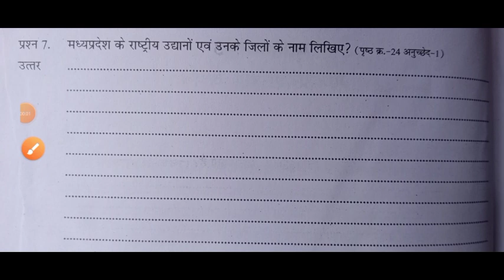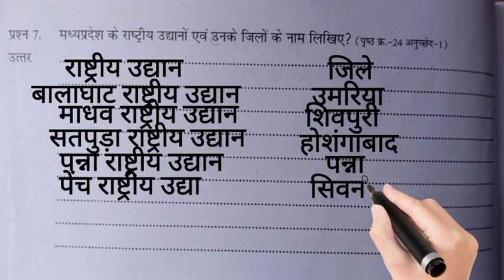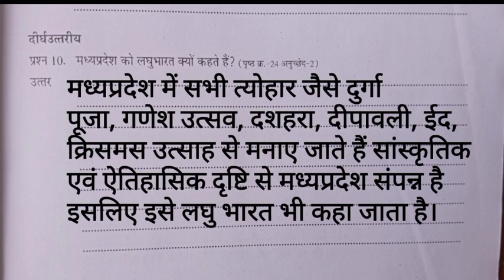कक्षा 7 एटग्रेड पुस्तिका हिन्दी पाठ 5 मध्य प्रदेश का वैभव Kaksha 7 atgrade pustika hindi path 5